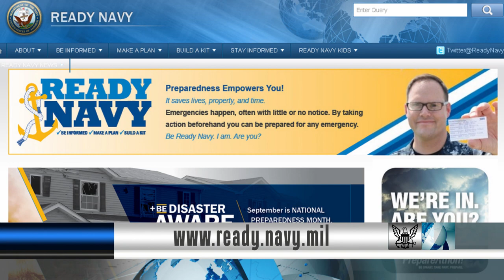September is National Preparedness Month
September is National Preparedness Month and the Navy wants you to be ready.